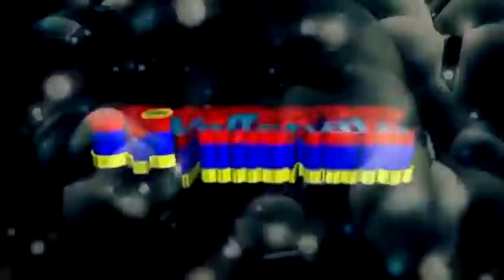Presentación en pantalla Del Pionero Vallenato 2011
Realizamos Presentaciones en Audio y Video
PRODUCCIONES MONSIVAIS